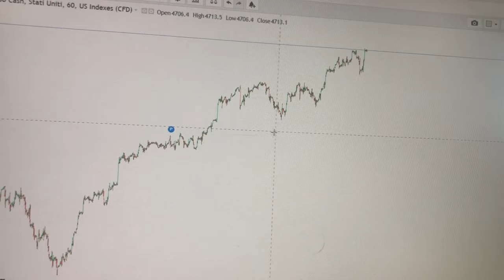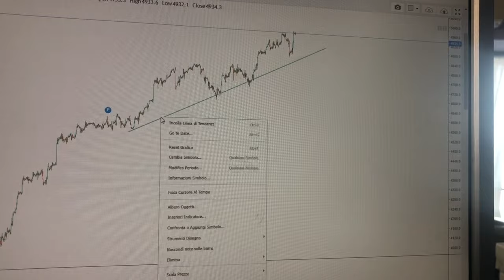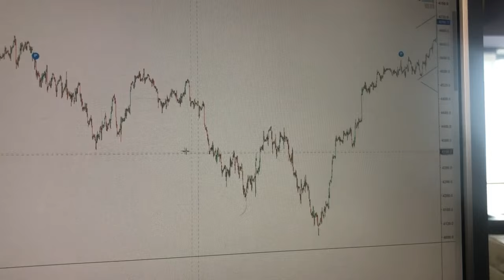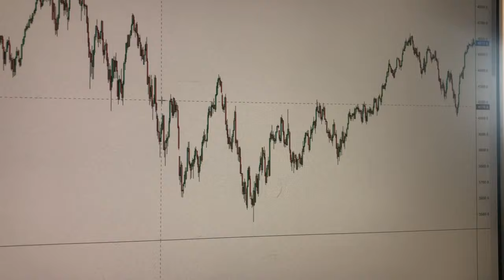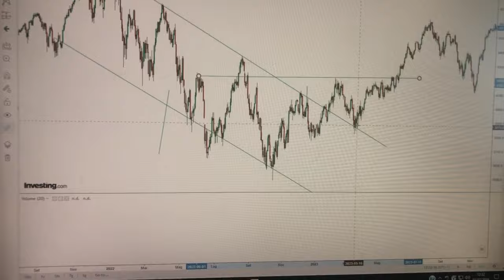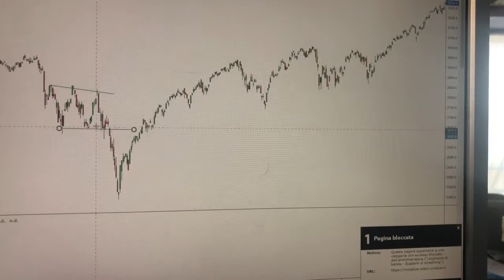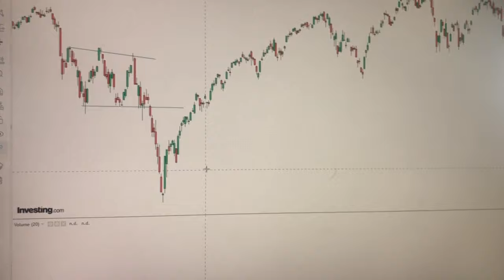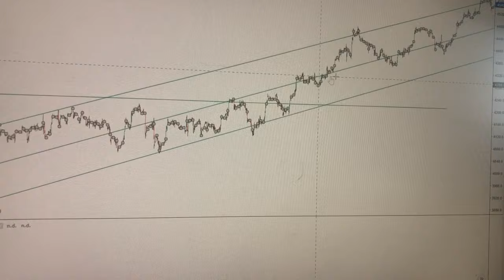Corso ACCELERATO di Trading Online : le basi per chi inizia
Se vuoi sostenere il canale e i reportage di Lambrenedetto invia una donazione:
⚫ IBAN: IT77 J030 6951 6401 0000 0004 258
  Intestato a Lorenzo Lambrughi con Causale DONAZIONE.